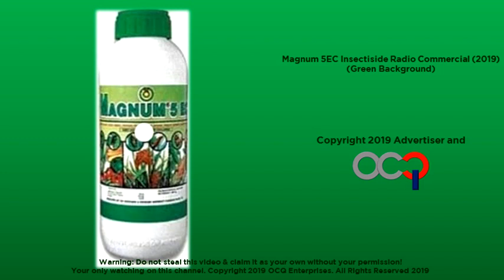Magnum 5EC Insectiside Radio Commercial (2019)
Magnum 5EC Power Insectiside: Sa Magnum 5EC Power Insectiside knockdown na mga ito!

Magnum 5EC Power Insectiside ay mula sa Aldiz Agri Chemicals: On the go for brighter future

ThouShallNotSteal (Exodus 20:15)
HuwagMagnakaw (Exodus 20:15)